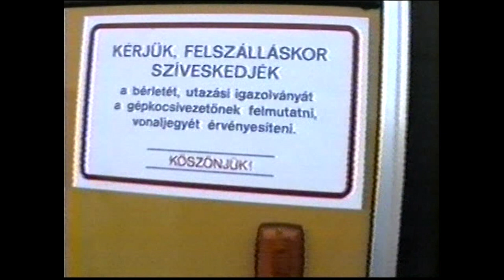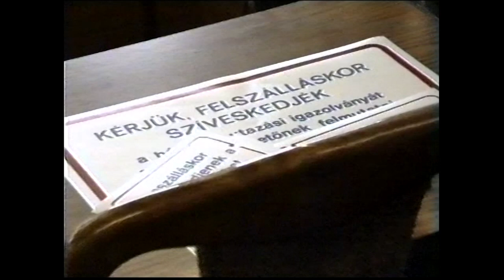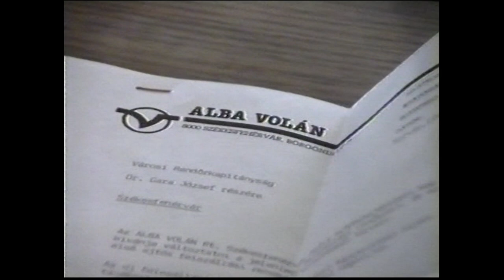230405 Napi Retro